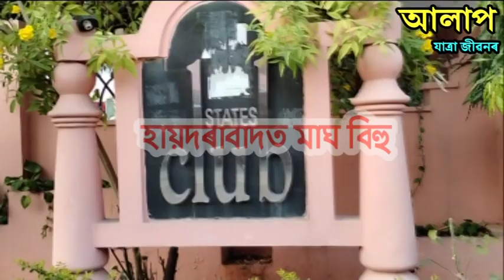হায়দৰাবাদত মাঘৰ বিহু এজাক অসমীয়াৰ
Magh Bihu Celebration at Hyderabad Etv Bharat Assam Family.